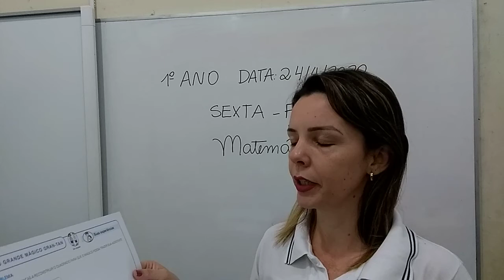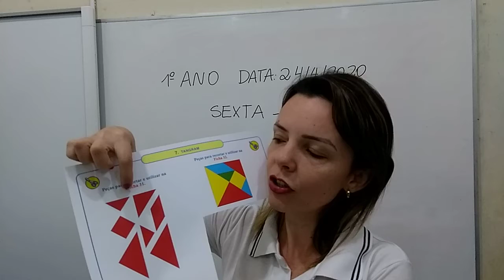1Ano Mat 24 04 Parte 02